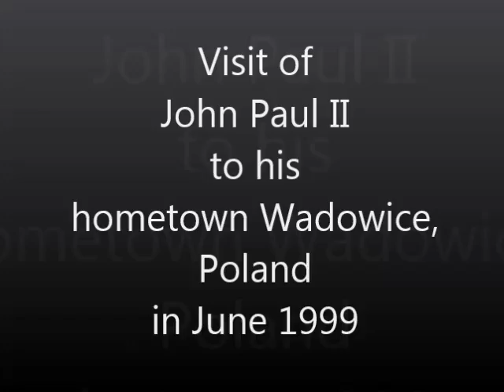John Paul II visit to Wadowice, Poland 1999, English subtitles, cream cakes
ESPECIALLY FOR FRIENDS FROM SINGAPORE :-)